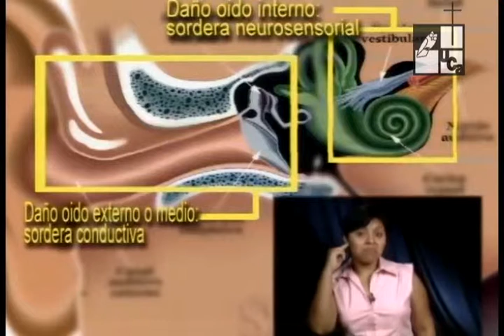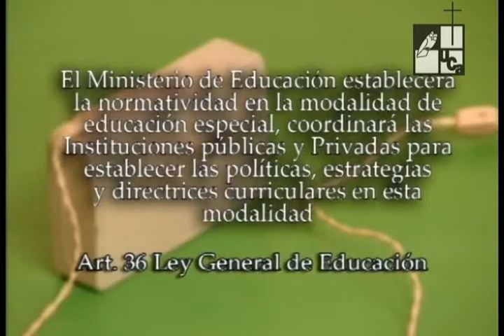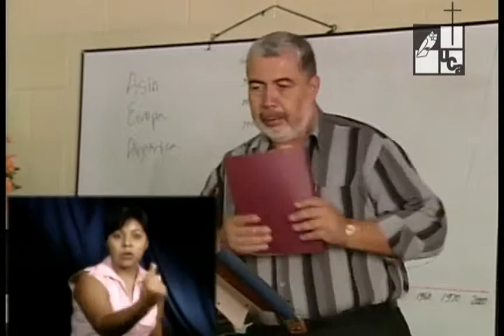¿Quiénes son los sordos ante la realidad? (2004)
Serie: A fondo
Hace diez años, las personas con discapacidad auditiva en El Salvador eran alrededor de cien mil, hoy se estima que esta cifra ha aumentado a ciento ochenta mil. La necesidad de atención cada vez es mayor y especialmente en el área de educación, pues de aquí depende gran parte de su integración a la sociedad.
Es necesario que el gobierno brinde una atención más directa y se sensibilice ante este problema.